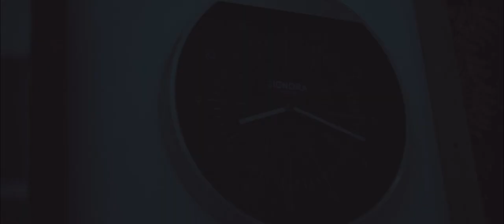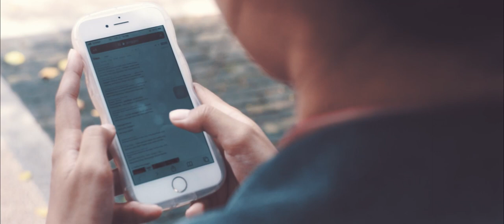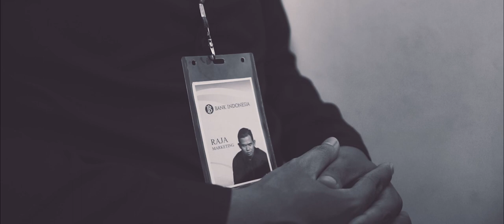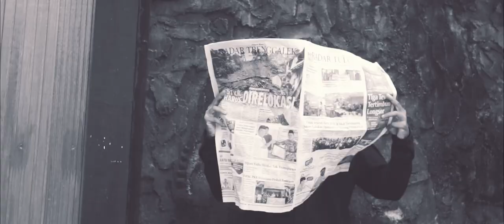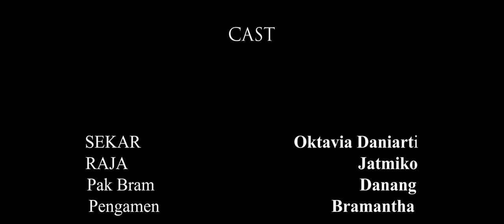JENGGES – TIM CATURASA | RFF 2022